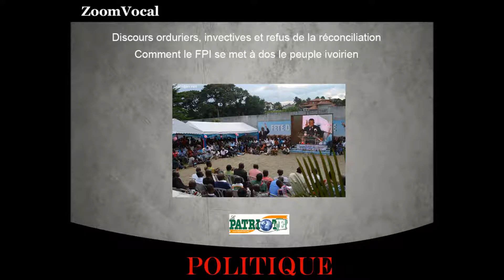Discours orduriers, invectives et refus de la reconciliation. Comment le Fpi se met a dos le peuple